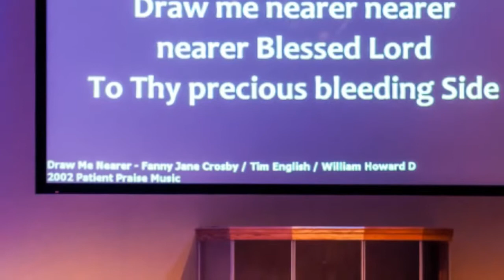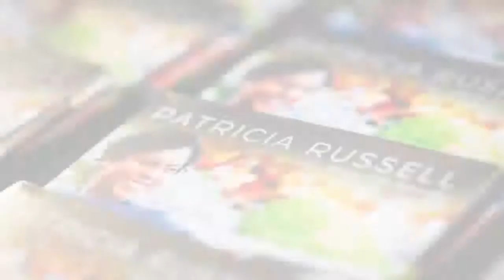OFFICIAL Introduction to Patricia Russell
Introduction to Patricia Russell.
The Mission. The Heart.  The Story.

Directed and Edited by Sam Farah.
Co-Written by Patricia Russell.